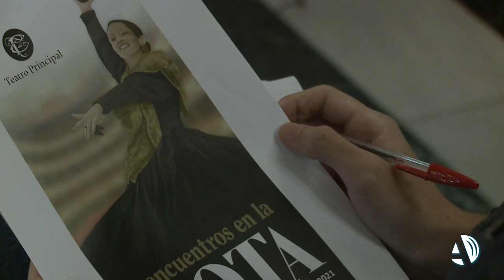La Jota se reencuentra en el Teatro Principal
La Jota quiere volver a ser parte de todos los aragoneses. El Hall del Teatro Principal acoge a partir de este mes de octubre Encuentros en la Jota, una iniciativa del Patronato Municipal de las Artes Escénicas que pretende reunir en torno a una mesa redonda un ciclo de actividades con el objetivo de dar a conocer el estudio de la Jota y el folclore aragonés. Con anfitriones de relumbre como Javier Barreiro y Manuela Adamo, los asistentes podrán conversar acerca de la historia, el canto, el baile y la poesía que atesora gran parte de la cultura de Aragón.